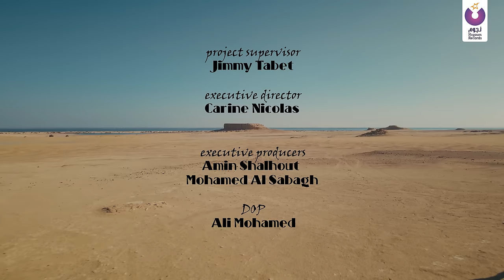Tamer Ali – Ba’ol Ayam (Official Music Video) تامر على – بقول ايام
Lyrics by: Mohamed Atef | كلمات: محمد عاطف
Composed by: Tamer Ali | الحان: تامر على
Arranged & Mixed by: Wessam Abdel Moneim | توزيع موسيقي و ميكساج: وسام عبد المنعم
Master: Emre Kiral
فواصل موسيقيه : تامر علي
ناي: محمد عاطف
  اكورديون : وائل النجار
عود: احمد القصبجي
 كمانجة: احمد مدحت

Directed by: Jad Shwery

شكر خاص: جمال الخولي

Nogoum Records Director: Yasser Khalil

Haitham Haggag- Nogoum FM Director
Mohamed Farouk- Nogoum FMTV Output Director
Mohamed Hussein- Nogoum FM Social Media Manager
Lina Sheta - Marketing Manager
Marian Nasr – Service Providers Manager
Ahmed Nour- Nogoum FM Music Manager
Emad Mousa- Digital Consultant
Hani Azab- PR Consultant

Official Radio Partner | Nogoum FM
Official TV Partner | Nogoum FMTV
Digital Partner | NRPD

Produced by Nogoum Records| إنتاج نجوم ريكوردز

To Enjoy This Song as Your Call Tone:
Please Send 595543 to 9999 to Orange
Please Send 701578 to 5555 to Vodafone

لو حد جاب سيرتك ف أي كلام
أول ما بفتكرك بقول أيام
 وأنا كل ما أقول نسيته يا أبويا
تسقيني كاسات حنيني يا عين
قلبي اكنه اتقسم نصين
وحشوني عيون حبيبي يا أبويا
أيامنا الحلوة راحت فين
وهتيجي ف بعده راحتي منين
قلبي كأنه اتقسم نصين
متغرب عن حبيبي يا ابويا
والوحده طولت بعديه
غنيتله اغاني كتيره يا ابويا
وسألت الليل وقمره عليه
أنا شايف صوري ويا حبيبي
مع كل مكان بسافر فيه
ده هيفضل عمري كله حبيبي
وطريق الشوق نهايته عينيه

English Lyrics| Gone Are The Days
When you get mentioned in any talks
Once I got reminded of you, I say, ‘gone are the days’

Oh! Papa, every time I think that I got over him,
I drink in longing…
Feels like my heart was split into two…
Oh! Papa, I miss my sweetheart’s eyes…
Where have we gone our lovely days?
Being far away, how would I be contented again?!

Oh! Papa, away am I from my sweetheart…
Long is my loneliness in their absence…
Oh! Papa, I sang him many tunes…
And asked the night and its moon after him…
I see a living image of me and my love,
In every place, I travel to…
He will always be my love,
And the terminal of the longing road will lie in my eyes…